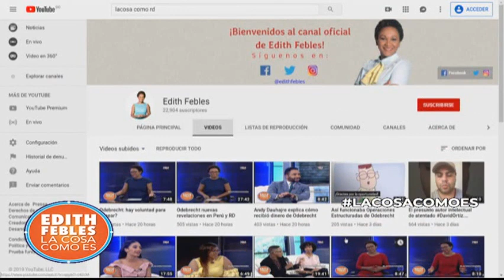El general, el coronel y la menor. El sexo reprobado en la ley y admitido en la práctica